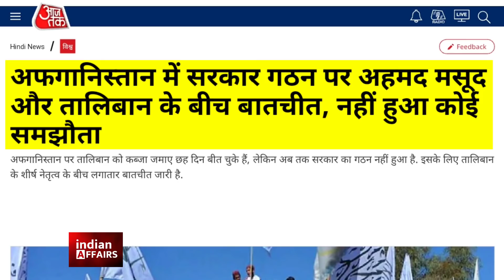The Whole Game Changed Within 12 Hours | India | Afghanistan